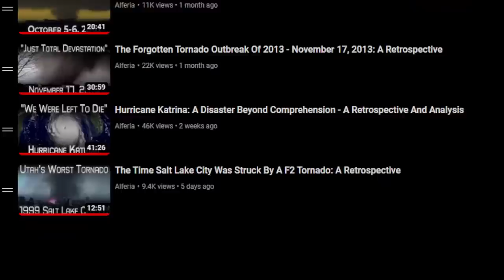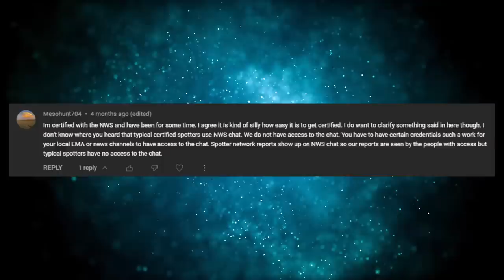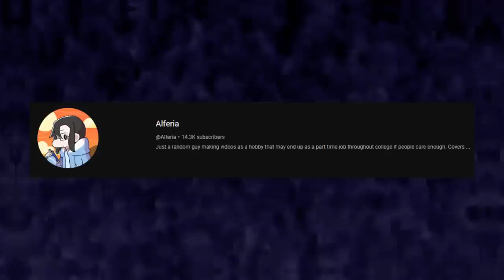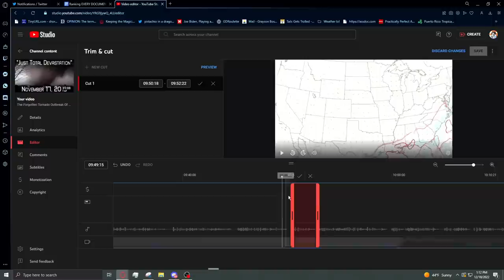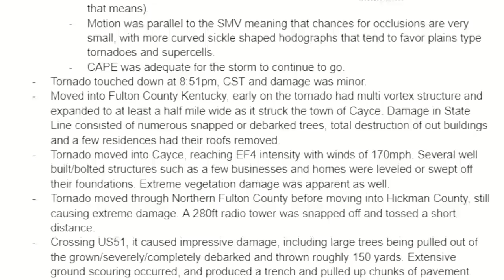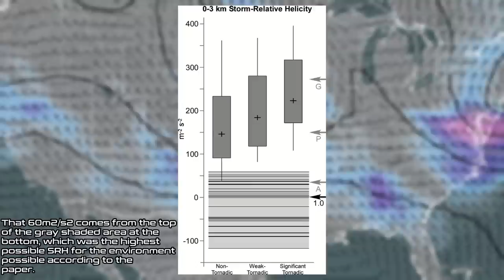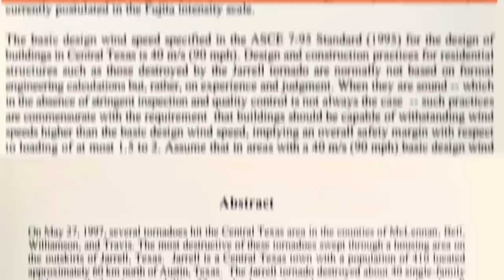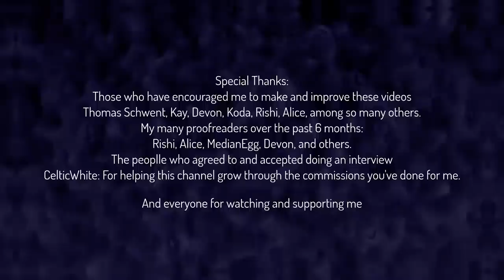Ranking EVERY Weather Video I made This Year From Worst To Best & Corrections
2022 was, a year. One full of suprises too, Judgment came out on PC, Xenoblade Chronicles 3 came out early, I got an A in an Englilsh course...TWICE. But there were also a lot of bad suprises, specifically when it came to my family life. But the biggest suprise this year was what happened to this channel, where a semi-unknown figure in the Geometry Dash Community became a well known figure in the weather community seemingly overnight (or close to it in the grand scheme of things).

I've been making videos for 7 years now, and been making some form of scripted content for nearly 5 years. I cannot thank you all enough for the ammount of support I've gotten from my fans and those around me. You all are the reason I do this as often as I do. So to celebrate the end of the year, I want to take a step back and review everything I made this year and do a "Worst to best" list of my videos to make things more interesting. I'm basing it off of how much I enjoyed researching the topic, the script, the video itself, any interviews if there were any, and if I got anything wrong.
This video covers the following weather videos I made this year:

The 1997 Jarrell F5 Tornado: A Retrospective and Analysis
The December 2021 Derecho And Tornado Outbreak Retrospective
Georgia's Worst Flooding Disaster: Tropical Storm Alberto 1994 Retrospective
The Tornado Emergency That Had NO Tornado: How it Happened
Hurricane Irene Was WORSE Than Many Remember: A Retrospective
The Deadliest Tornado Outbreak in 10 Years: December 10th, 2021 - A Retrospective
The Time Downtown Atlanta Was Struck By An EF2 Tornado: A Retrospective
Superstorm Sandy - A Post-Tropical Nightmare: A Retrospective and Analysis
The October 2010 Arizona Tornado Outbreak And Hailstorm: A Retrospective And Analysis
The Forgotten Tornado Outbreak Of 2013 - November 17, 2013: A Retrospective
Hurricane Katrina: A Disaster Beyond Comprehension - A Retrospective And Analysis
The Time Salt Lake City Was Struck By A F2 Tornado: A Retrospective

So sit back, and relax as I do a more comedic video for once.

Special Thanks to:
My proofreaders: Rishi and Alice
CelticWhite for the character stills

My patrons:
Alfy's Army:
Ace Cooper
Maxwell Looney
Montpelier

Alf Mini:
BasileusOfStupidonia
Jaycario
King Shisa
Nyanbinary
Origin
Worm off the String

And everyone else for helping this year be much better for myself.

SOCIALS